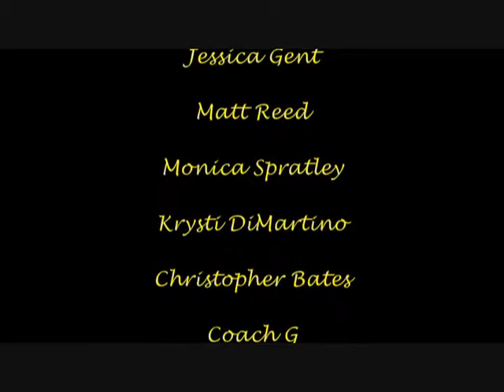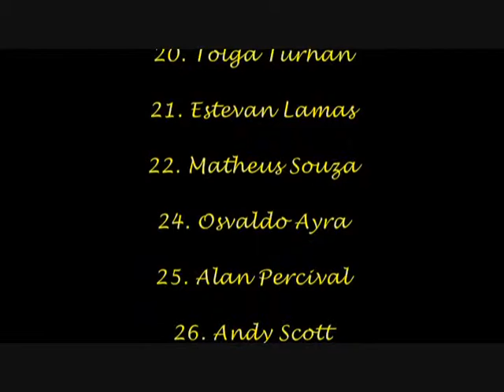Webber Warriors 09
Webber Warriors. Season 09. Florida. USA